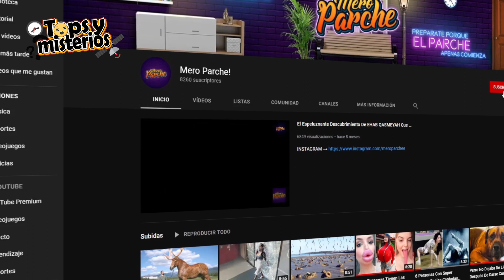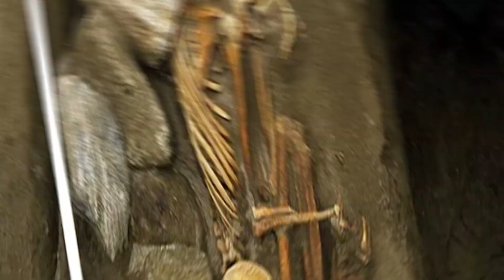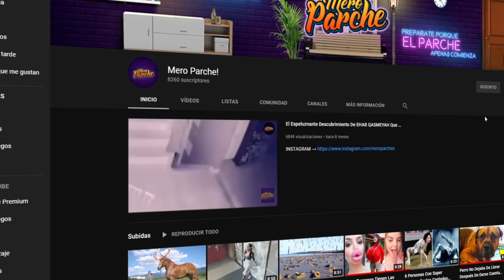Escocia Revela Un Terrible Descubrimiento 😨